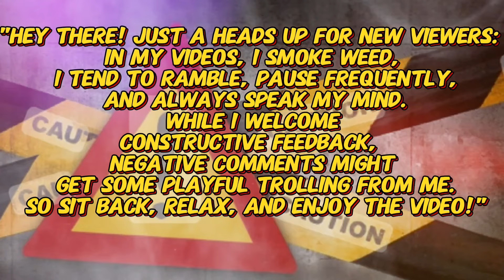WOW!! | KAMAUU - WEIDAMINEH (ft. Siimbiie Lakew, TrapCellist) [Official Music Video] | REACTION!!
UNIT#207

 Transcript